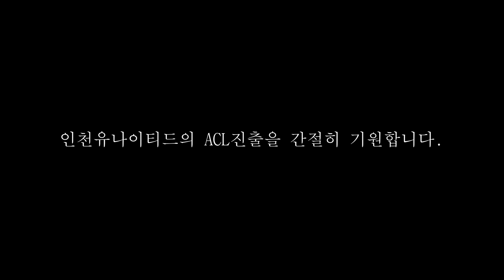죽어도 『인천유나이티드』 l TOGETHER BE FOEVER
2022시즌이 드디어 내일 개막합니다! 너무 기대가 되면서도 걱정도 되면서도
설레기도 합니다

ㆍㆍㆍㆍㆍㆍㆍㆍㆍㆍ

▌연주, 편집 등 모든 것 ｜ @ogm_music

ㆍㆍㆍㆍㆍㆍㆍㆍㆍㆍ

▌영상은 매 주 1 ~ 3번 업로드 됩니다
    (개인일정, 영감 등의 이유로 변경 될 수 있음)

▌문의 또는 다른 플랫폼